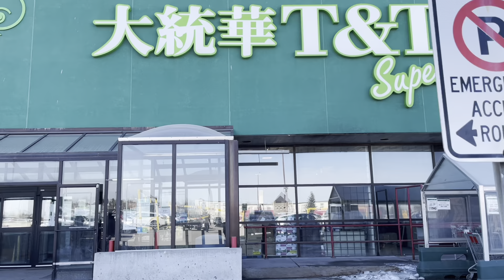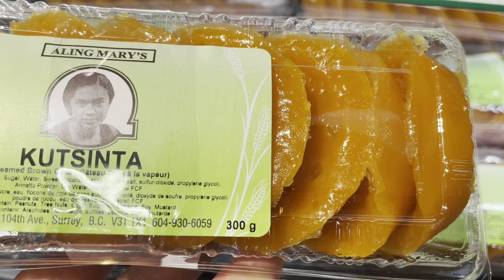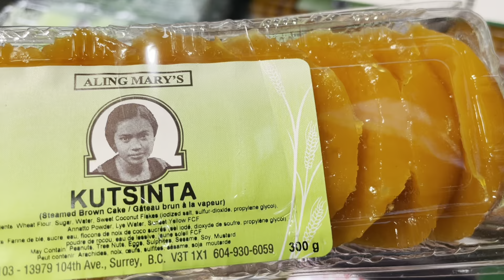Seafood City Edmonton Canada| Pinoy Grocery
Seafood City Filipino Supermarket Edmonton Canada